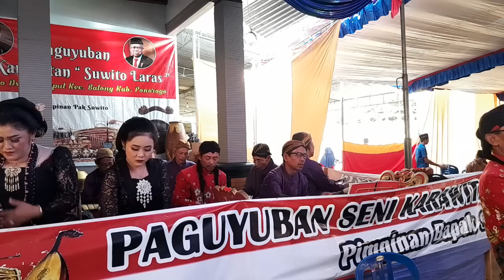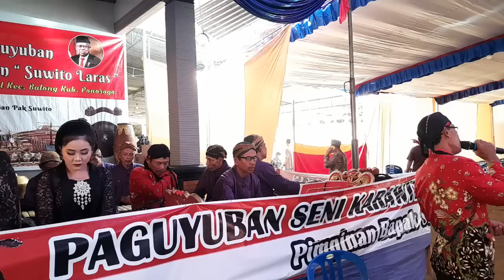karawitan suwito laras dirumah pak Katimin sanggrong jambon ponorogo Bu Kris Bu Kitri mbak Shinta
Dalam rangka tasyakuran pernikahan putri bapak Katimin sanggrong dukuh Krajan kecamatan jambon kabupaten Ponorogo di dukung oleh karawitan Suwito Laras dari desa ngumpul Balong Ponorogo di dukung oleh Rizal sound sistem jambon Ponorogo 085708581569